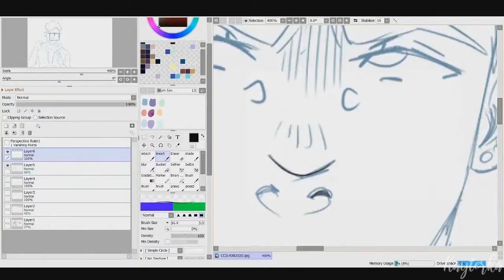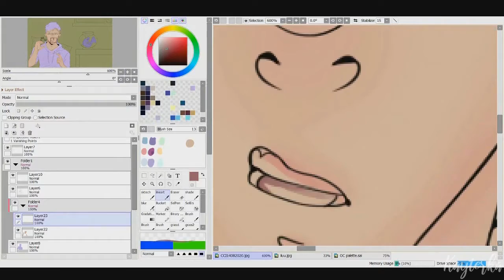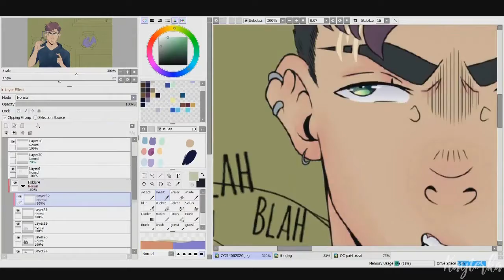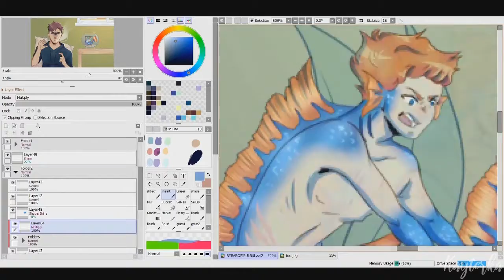Angry fish noises || Speedpaint #31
It's been a while since I last drew my best duo.
Also i made some little changes in Max's look.

Programs :
Paint Tool Sai Ver.2 - drawing